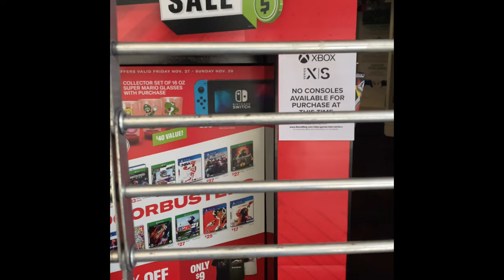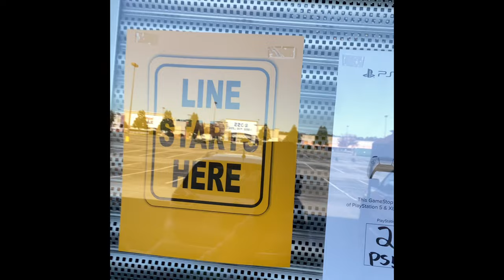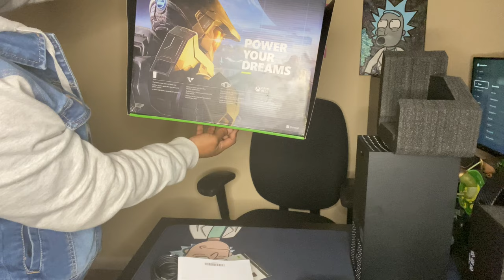How I camped the mall to get my Xbox Series X(XBOX SERIES X giveaway details included in the video)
In today’s video I will be giving a small review on the Xbox series X, giveaway for 1,000 subscribers on my channel, and the vlogs are included as well. Just to let you guys know I wasn’t able to even eat thanksgiving lol. 🦃

Don’t be scared to turn on those post notifications so that you can stay in connection with ALL MY POSTS.

Kosha gang: Hey my babies I love you all so much. Thank you all for your support. I’m very nice so if you ever want to play feel free to hit my line.✔️